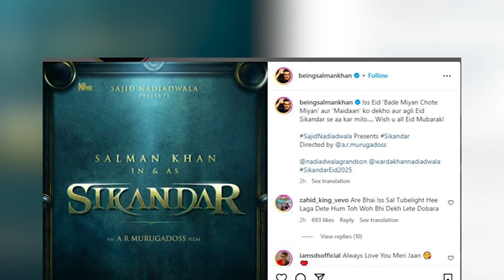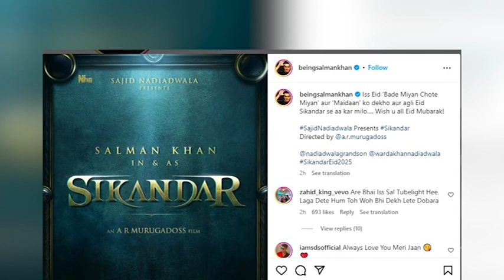Salman Khan finally gives his Eidi to his beloved Fans; announces Eid 2025 release ‘Sikandar’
No Eid celebration is complete without ‘Bhaijaan’ Salman Khan giving his Eidi to his beloved fans. He recently wished his fans ‘Eid Mubarak’, announcing the title of his Eid 2025 release as ‘Sikandar’. Ever since the Superstar made the announcement, his fans have been raving about his upcoming film.